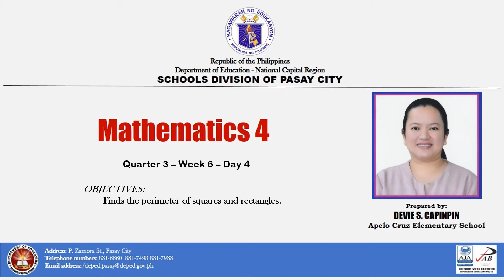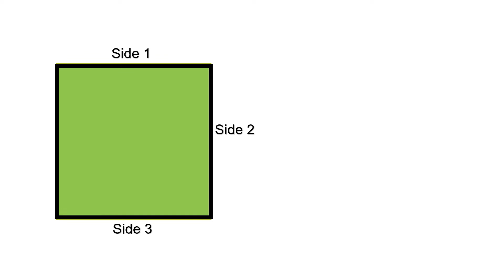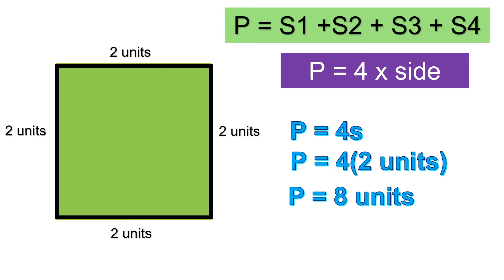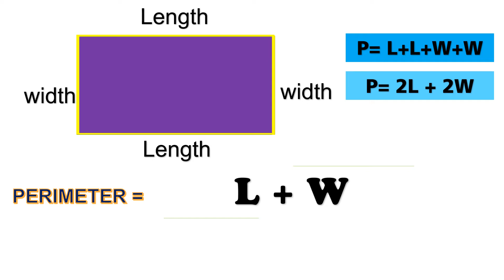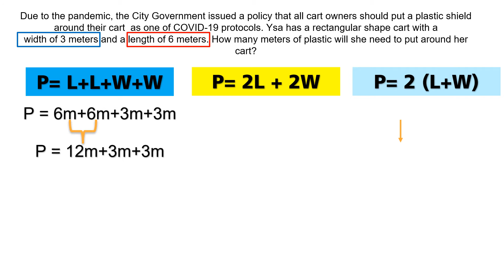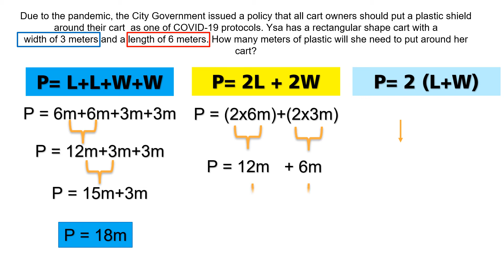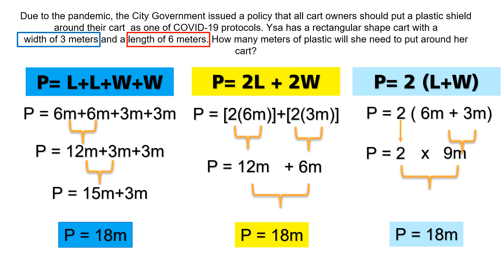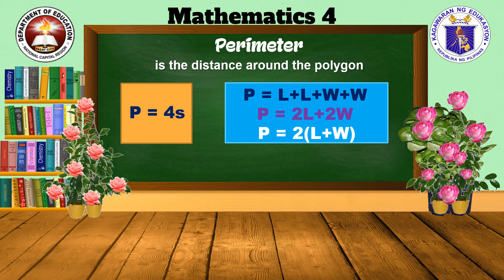DepEd Pasay Math4 Q3-W6-D4